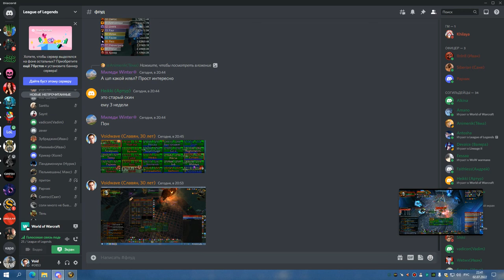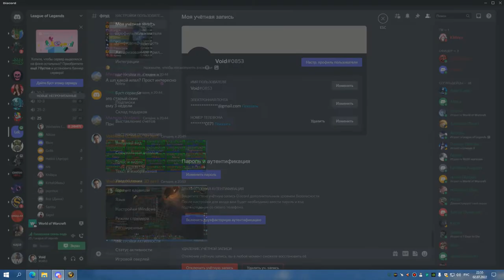2я часть ЦЛК 25об 8 боссов и проф БДК 02 07 22